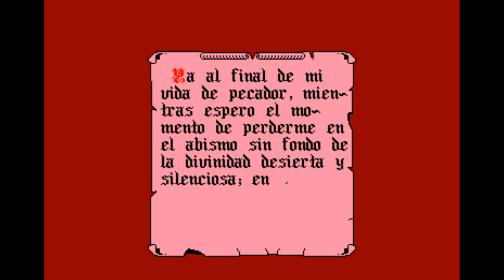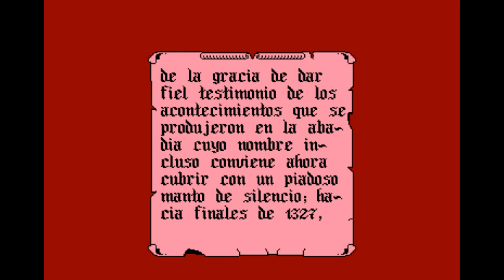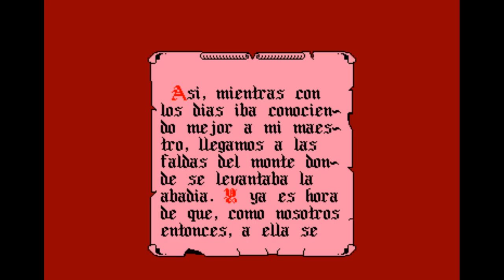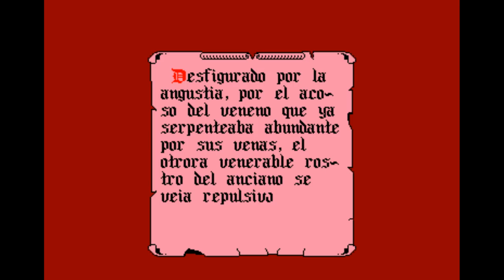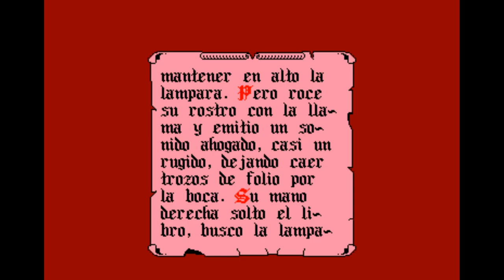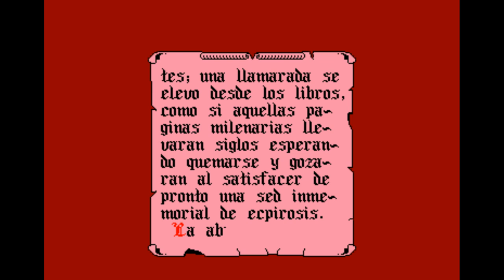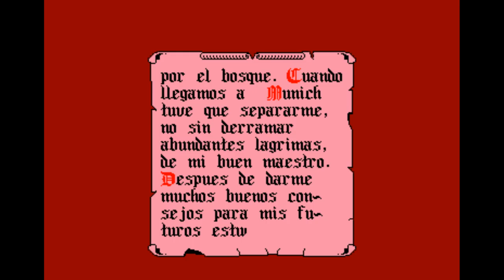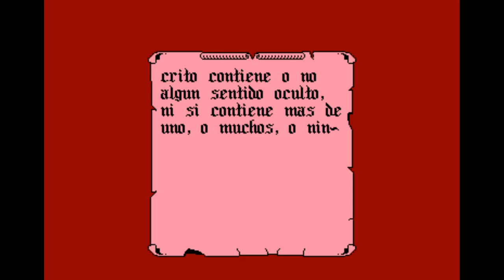La Abadía del Crimen Amstrad cpc HD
Recorrido completo por La Abadía del Crimen para Amstrad CPC

Opera Soft (1987)

Día I  - 08:02
Día II - 14:14
Día III - 27:42
Día IV - 44:45
Día V - 56:00
Día VI - 1:09:31
Día VII - 1:27:13

Cuando coges el manuscrito con las gafas y pone "SECRETUM FINIS AFRICAE, MANUS SUPRA XIX IDOLUM AGE PRIMUM ET SEPTIMUM DE QUATUOR" (se puede ver el mensaje en 1:24:45), el número romano en el texto indica que 'puerta del espejo' se debe abrir, cambia cada partida.

Si te sale:

XIX: En el Espejo - Pulsar la Q y la R a la vez en la 'Escalerilla del Centro'
IXX: En el Espejo - Pulsar la Q y la R a la vez en la 'Escalerilla de la Izquierda'
XXI: En el Espejo - Pulsar la Q y la R a la vez en la 'Escalerilla de la Derecha'

Si no recuerdas que ponía, puedes volver a dejarlo en el suelo y recogerlo pulsando la barra espaciadora para que vuelva a salir el texto en la pantalla.